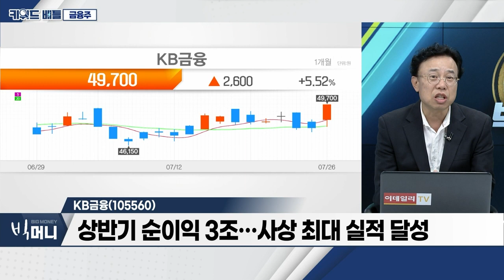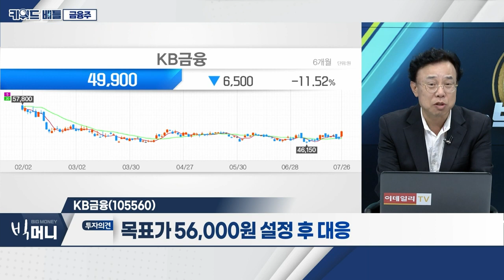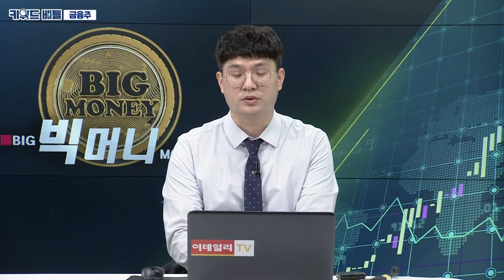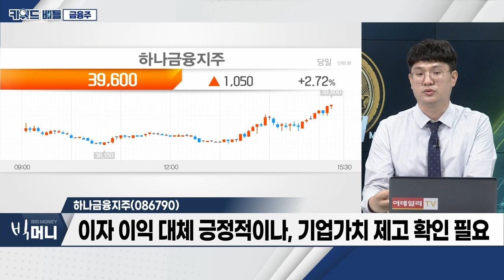KB금융(105560), 하나금융지주(086790)… 금융주_키워드 배틀 (20230726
- 수급 집중 현상 지속에 따른 피로감
- 금융지주사 실적 전체적으로 양호
- 거래량 증가세 지속

- 상반기 순이익 3조… 사상 최대 실적 달성
- 2분기 배당금 510원ㆍ충당금 8,400억
- 3,000억 규모 자사주 소각

- KDB생명 인수… 비은행 강화 검토
- 이자 이익 대체 긍정적이나, 기업가치 제고 확인 필요
- 높은 배당률 긍정적